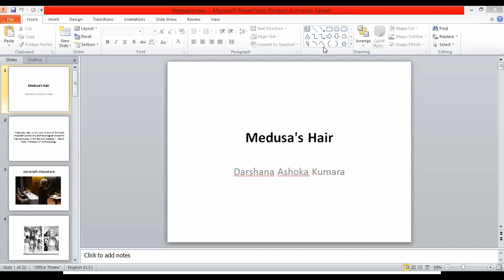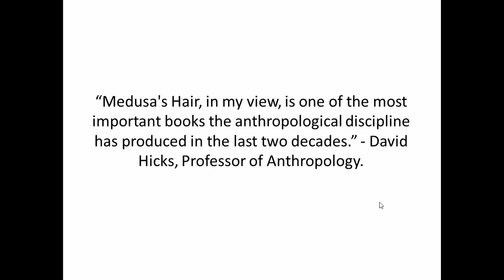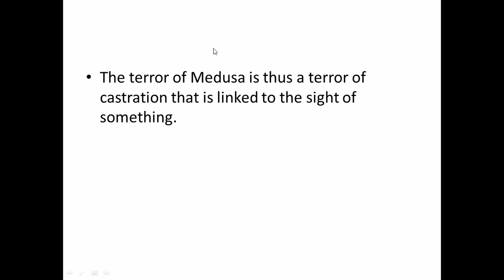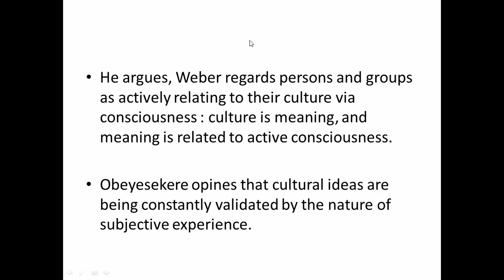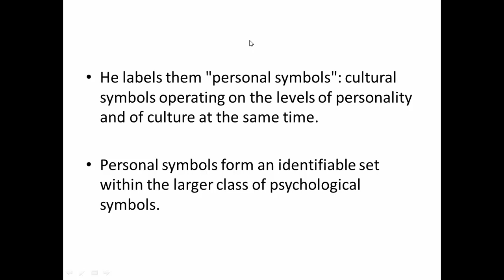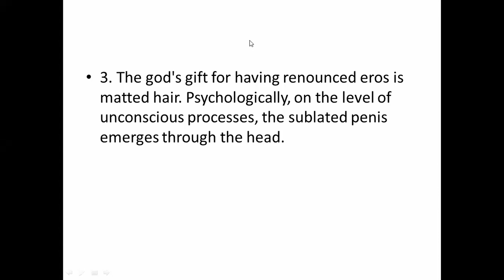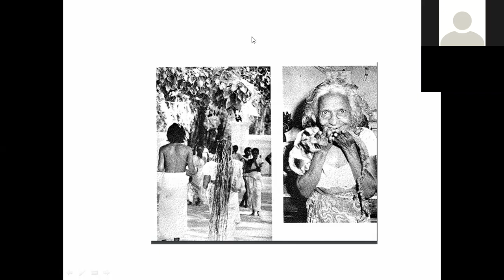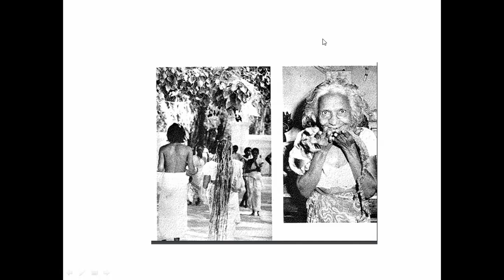Colombo Think Tank on Medusa's Hair